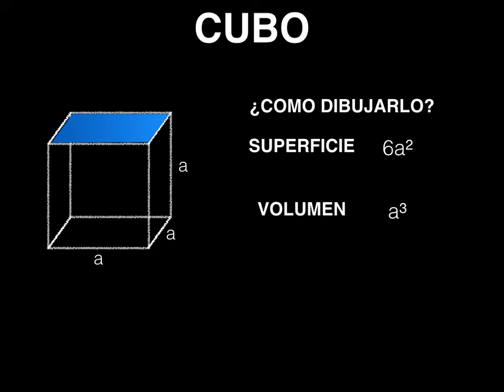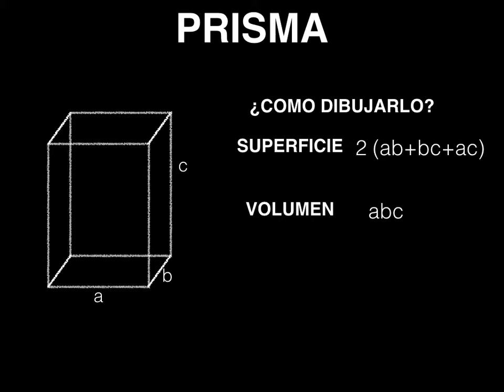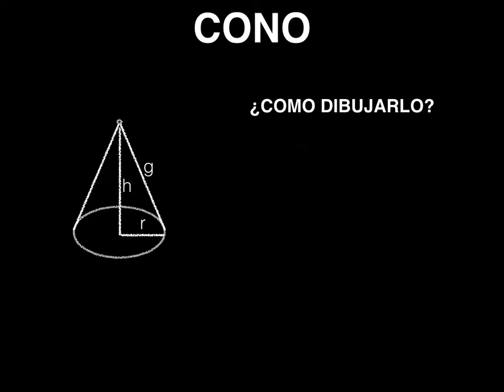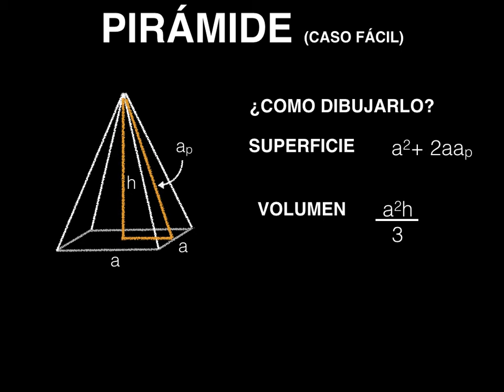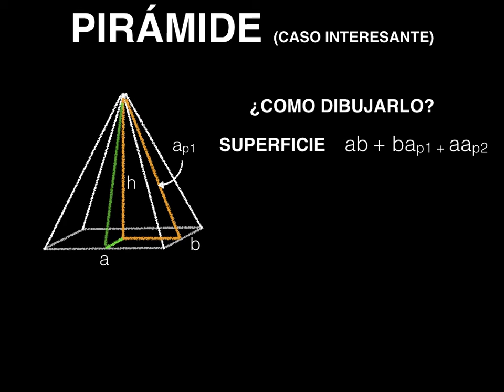SUPERFICIE Y VOLUMEN, FORMULAS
Lo visto en clases, sin explicaciones ni ejemplos, pero les ayudará a recordar.